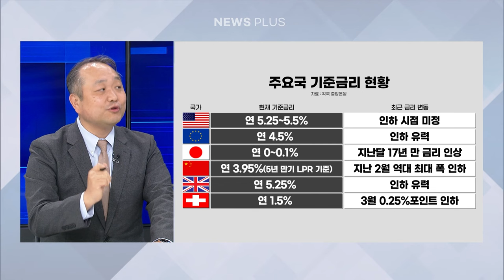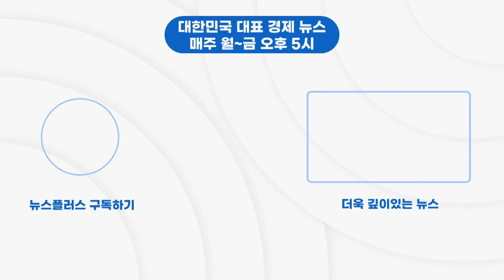오리무중 美피벗에 엇갈리는 ‘금리 운명’…“환율 고점 돌파”/한국경제TV뉴스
물가 불안 속에 우리나라와 미국의 기준금리 인하를 둘러싼 시장 전망에 균열이 생기고 있습니다. 자세히 들여다보겠습니다. 윤여삼 메리츠증권 연구위원, 경제부 김채영 기자 나왔습니다.